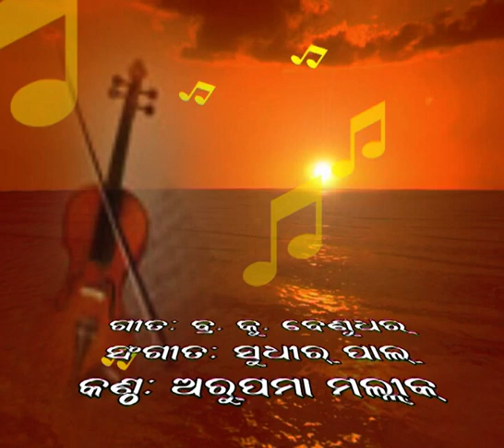410.ବ୍ରହ୍ମଲୋକ ବାସି ମହା ଶିବ ଶକ୍ତି.ଅରୁପମା ମଲ୍ଲିକ. Brahma loka Basi Mahaa Shiva Shakti.Arupama Mallik